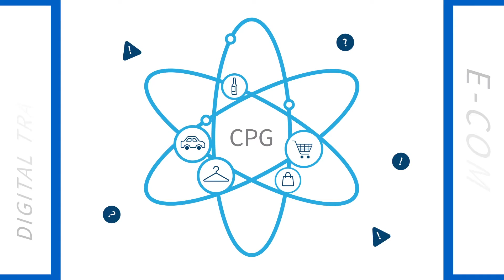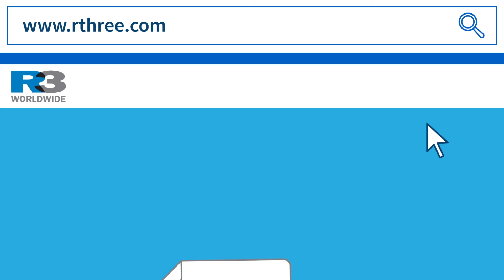Winning at E-Commerce: The CPG Challenge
Why are CGP brands struggling with to adopt e-commerce strategies?